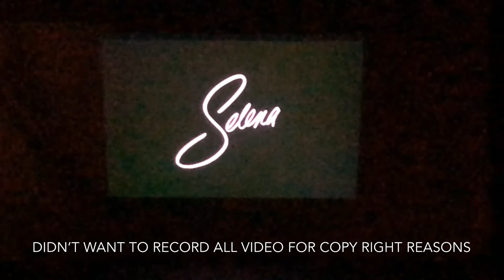Fiesta De La Flor (2019)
Spending  a good time at fiesta De La Flor.

* angieee_x_makeup

Sc: angieyonce13